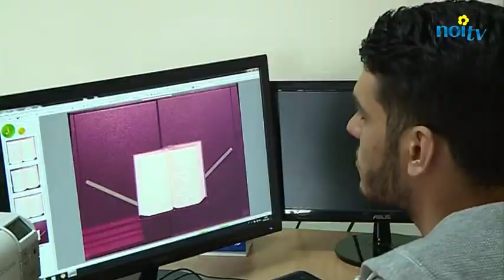Porcari, digitalizzate le pratiche edilizie degli ultimi sei anni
PORCARI - Digitalizzare tutti i documenti della pubblica amministrazione. Questo l'ambizioso obiettivo del Comune di Porcari, che ha presentato i risultati ottenuti fino ad oggi e le prospettive per il futuro.

NoiTv